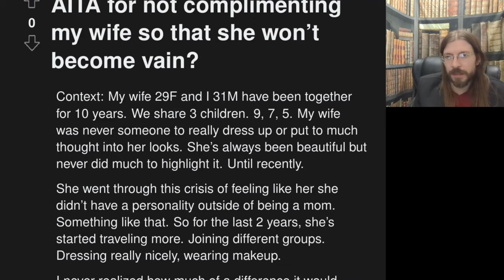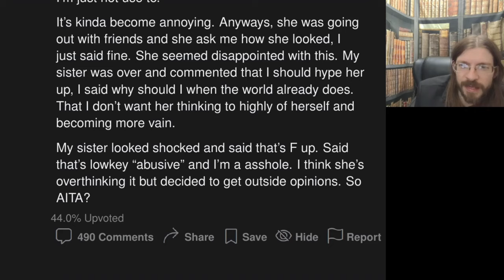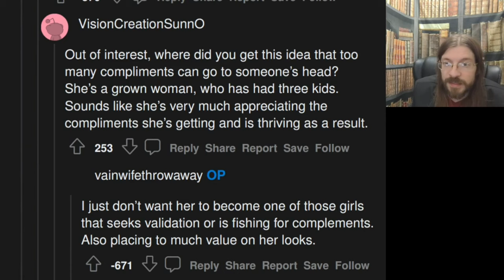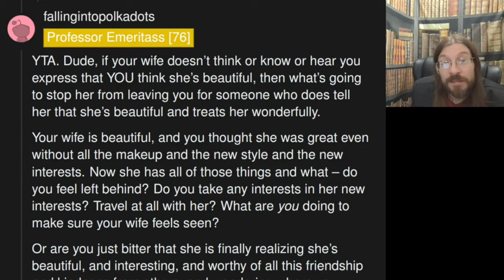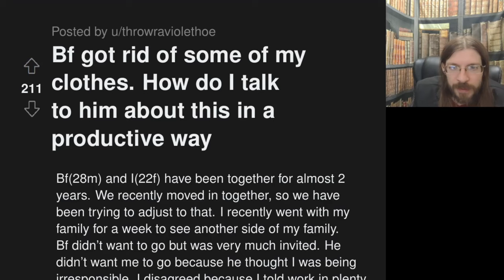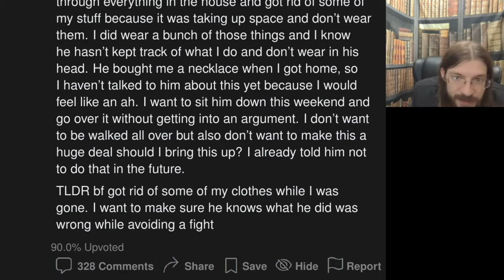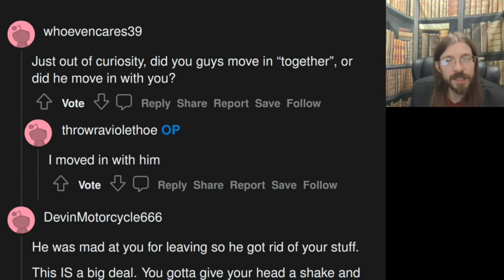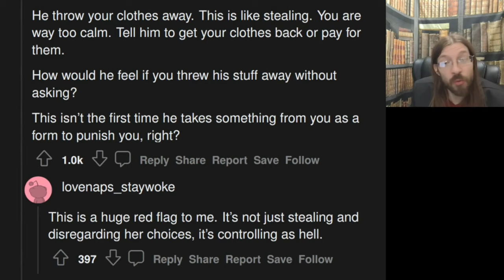AITA for not Complimenting My Wife? | 2 Stories | 1190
OP's knocking his wife down a notch...

00:00 Intro
00:20 AITA for not complimenting my wife so that she won't become vain?
02:09 Story 1 Commentary
05:07 Story 1 Comments
07:00 Bf got rid of some of my clothes. How do I talk to him about this in a productive way
08:34 Story 2 Commentary
10:45 Story 2 Comments
11:23 Tea Time
11:56 Outro